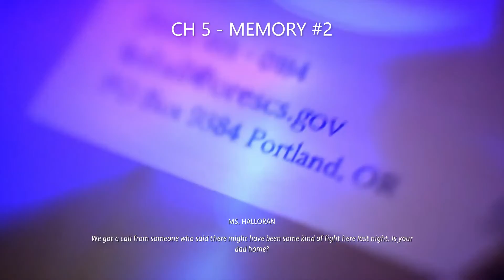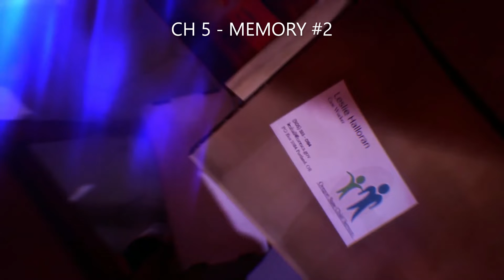Life is Strange True Colors Chapter 5 All Memory Locations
Here is Part 5 of my Life is Strange True Colors Memory Locations Guide.

This video includes all Life is Strange True Colors Chapter 5 Memory Locations with time stamps:

Time Stamps:

0:00 - Memory #1
0:37 - Memory #2
1:22 - Memory #3
2:02 - Memory #4
3:13 - Memory #5

Here's where you can find me on other social media platforms

Want to watch live?  I update my schedule every Sunday so you know what to expect for the week.